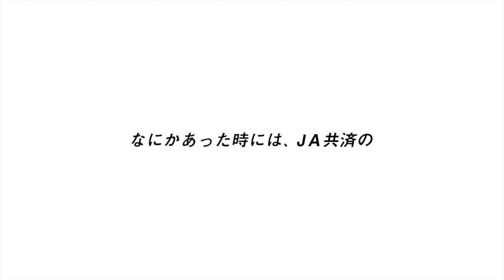有村架純・浜辺美波、第二ボタンの思い出語る、ゆるい掛け合いがかわいすぎるメイキング＆インタビュー JA共済WEB動画『カスミナミ』第1弾『第二ボタン』篇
有村架純＆浜辺美波、第二ボタンの思い出「先輩から」「はだけて…」

女優の有村架純と浜辺美波が、JA共済連・特定重度疾病共済「身近なリスクにそなエール」の第1弾WEB動画「第二ボタン」編(19日から公開)で、姉妹役を演じる。

生活障害共済「働くわたしのささエール」のテレビCMでも姉妹を演じた2人を起用し、WEB動画シリーズ「カスミナミ」を制作。2人が自宅の居間でくつろぐ姿を映し、和やかな会話劇が展開する。

▼浜辺美波・元乃木坂46・伊藤万理華ら『映画 賭ケグルイ』キャストが令和に賭ケたいことを告白 公開初日舞台挨拶

▼浜辺美波は撮影中眠りがち!? 伊藤万理華が目撃　「映画　賭ケグルイ」大ヒット御礼舞台あいさつ

▼浜辺美波、初ランウェイを『キミスイ』コンビ・北村匠海と！　「マイナビ presents 第29回 東京ガールズコレクション 2019 AUTUMN/WINTER」

▼浜辺美波の天然発言にすかさず中村倫也&神木隆之介がツッコミ「いじってきますね～今日も」映画『屍人荘の殺人』公開初日舞台挨拶

▼浜辺美波、JRスキーCMそのままの姿で登場!「夢が叶った」と喜び「JR SKISKI キャンペーン記者発表会」

▼浜辺美波＆岡田健史、W天然で会場が不思議な空気に？「蚊に愛されて…」「本当にブォ～って」珍回答連発「JR SKISKI キャンペーン記者発表会」

▼中村倫也、浜辺美波＆神木隆之介からの誕生日祝いに崩れる! 好きなところを挙げてコントのような掛け合いに　映画『屍人荘の殺人』大ヒット御礼舞台挨拶

▼浜辺美波、中村倫也の"お兄ちゃん的エピソード"告白「ナポリタンを一口大に分けてくれて」映画『屍人荘の殺人』大ヒット御礼舞台挨拶

▼浜辺美波、撮影中もウトウト…!?　神木隆之介＆中村倫也からもイジられ「キスさせて&%$」【イベントまとめ】

▼有村架純＆池田エライザ、EXIT兼近のチャラ発言に赤面「UNLIMITED WORLD au 5G」発表会

▼有村架純、『ジュエリー ベスト ドレッサー賞』20代部門受賞 肩出し衣装で“大人の魅力”アップ誓う

▼有村架純らジュエリー引き立つセクシードレスで勢ぞろい！「第31回日本ジュエリーベストドレッサー賞」全受賞者ダイジェスト